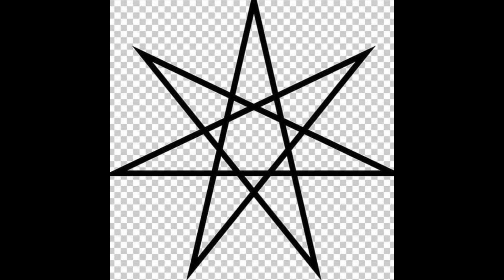silverstatic - Speckle and Blemish